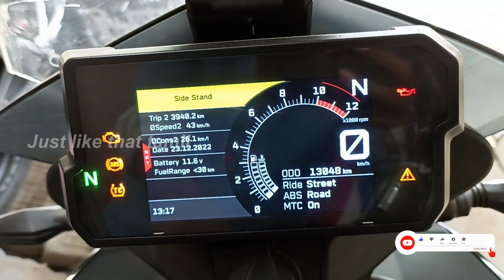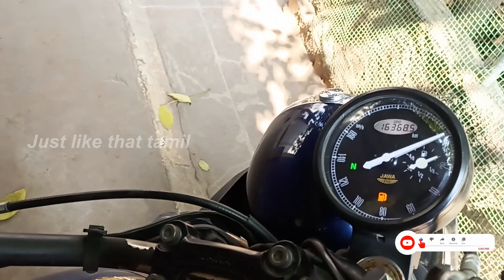Trichy Second Hand Bikes | 10000 இருந்தால் போதும் | KTM duke bikes Rs 80000 Only | JLTT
Trichy Second Hand Bikes | 10000 இருந்தால் போதும் | KTM duke bikes starting From RS 80000 | JLTT @JustLikeThatTamil

BIKE MARKET / Sports Bike, Imported Bike Low Price EMI Available EMI up to 80% வரை பண்ணிக்கலாம்

Just like that Tamil- Second hand cheapest bikes in the Trichy. Bikes are in good condition. Ensure, go with the mechanic and select your loved vehicle ones. Here, below mentioned details for your reference.